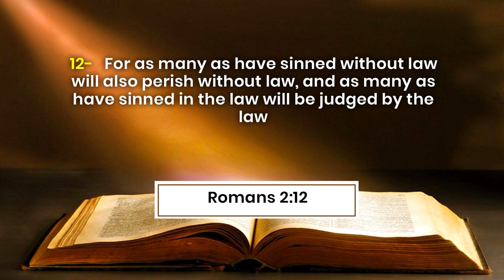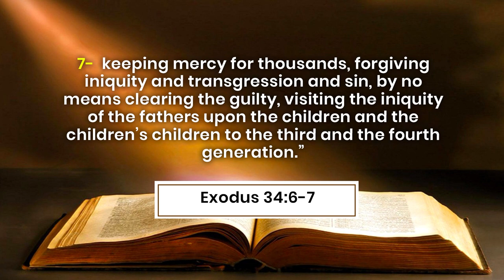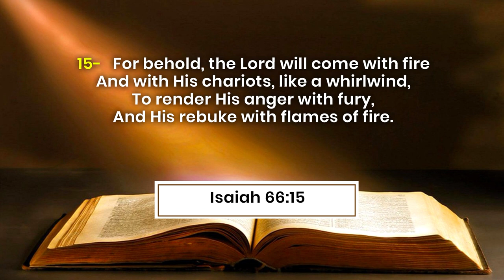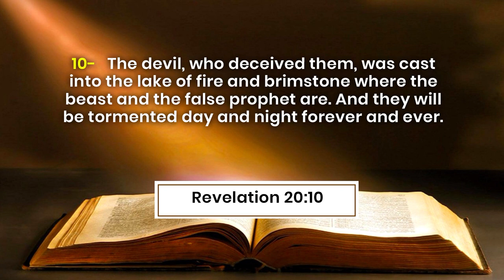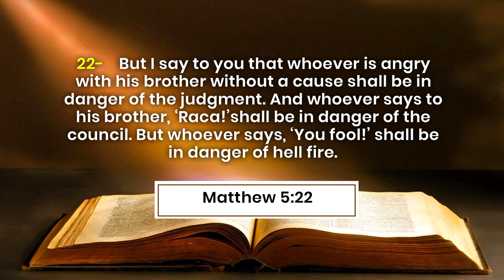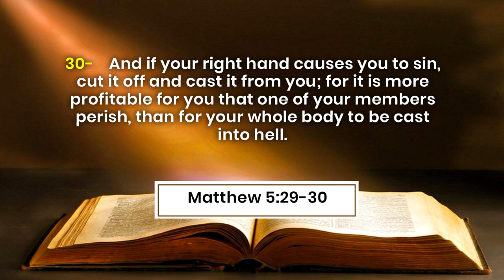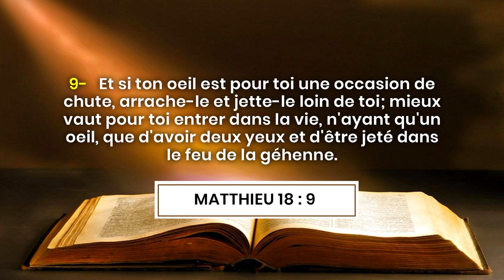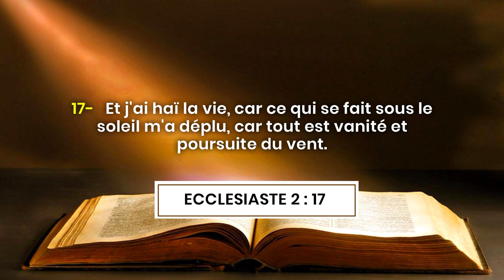L'ENFER EST RÉEL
Les références bibliques:
Romains 2 : 12
Exode 34 : 6-7
Ésaïe 33 : 14
Ésaïe 66 : 15
Apocalypse 20 : 10
Matthieu 5 : 22
Mattieu 5 : 29-30
Matthieu 18 : 9
Ecclésiaste 2 : 1-2
Ecclésiaste 2 : 10-11
Ecclésiaste 2 : 13-18

Biblical references:
Romans 2:12
Exodus 34: 6-7
Isaiah 33:14
Isaiah 66:15
Revelation 20:10
Matthew 5:22
Matthew 5: 29-30
Matthew 18: 9
Ecclesiastes 2: 1-2
Ecclesiastes 2: 10-11
Ecclesiastes 2: 13-18